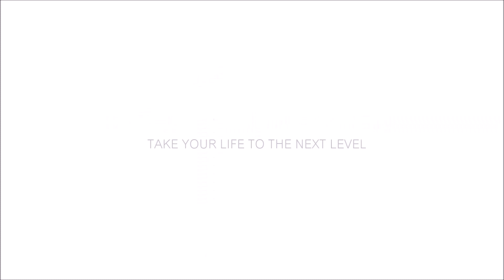Bist du ein Player? Umgang mit Shittests von Frauen